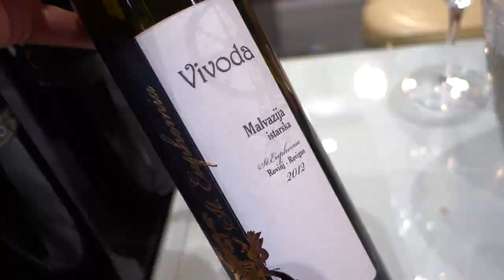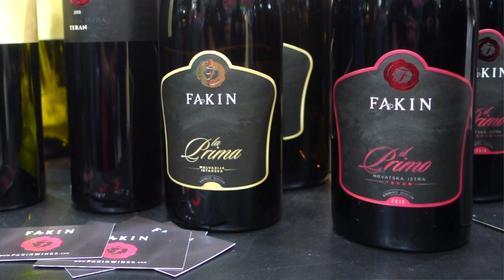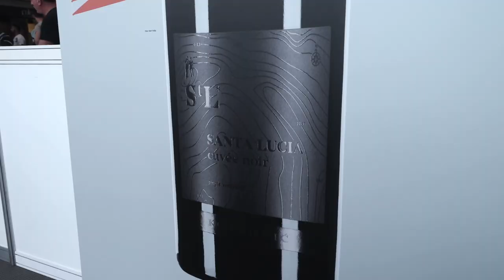Croatian Wine: What You Need To Know About Istrian Wine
Exotic Wine Travel discussing Croatian wine, namely Istrian wine. We recently attended the 26th edition of Vinistra to catch up on the newest vintages. The quality of Istrian wines continues to rise and there is a lot to the region. Here are a few tips and things you need to know about Istrian wine. In this video, we discuss the different styles of Malvazija Istarska, the red grape Teran, Cabernet Franc, and Istrian red blends. Discover rare wines and unique wine regions with us!